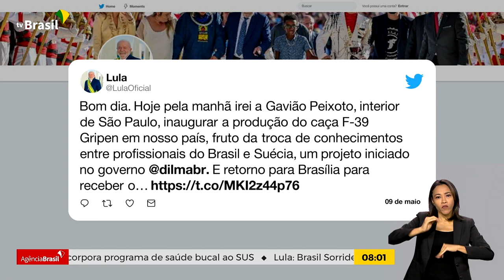PRESIDENTE LULA INAUGURA LINHA DE PRODUÇÃO DO GRIPEN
09.05.23 - O presidente Lula inaugura, hoje, no interior de São Paulo, a linha de produção do caça Gripen.